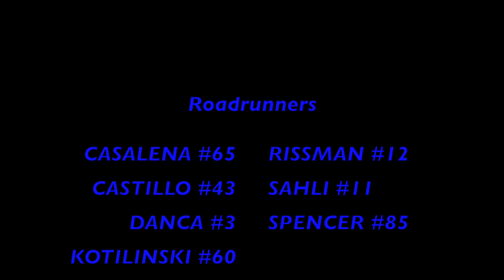Roadrunners vs Marquette 2/9/2019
Roadrunners W 5-2